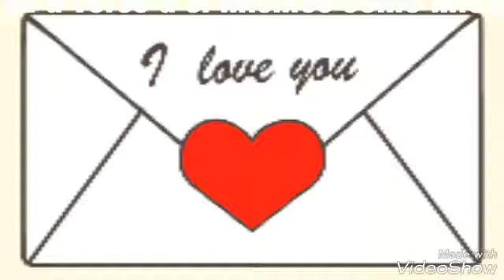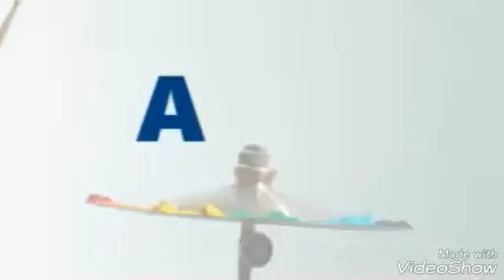Jovenes en acción!!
"Joven, querés ayudar a tu comunidad, vení la comunidad SAN ROQUE GONZALEZ DE SANTA CRUZ Y COMPAÑEROS MARTIRES, en Iprodha, al lado del cementerio, te espera para tu servicio!!!
Cuando los jóvenes ayudan a los demás, comienzan a verse a sí mismos como miembros útiles y valiosos de la comunidad”